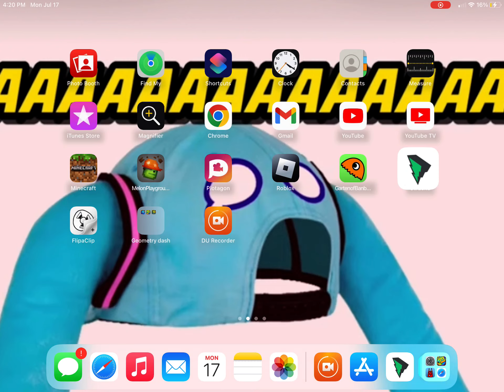I beaten battle monsters cha 4